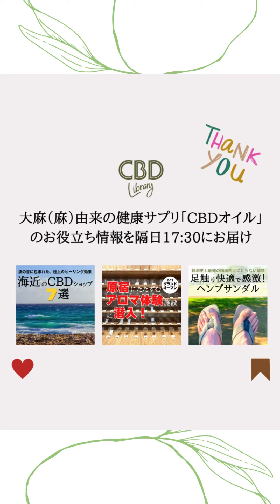ぜいたく過ぎるCBDアロママッサージ［葉山で体験］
2024年の取材はじめは、美しい海と壮大な富士山が望めるこの街・葉山の隠れ家的プライベートサロン「SANDRA」さん。

ベッドは1台、完全予約制のプライベートが保たれた空間。

乳幼児連れのママや男性もウェルカム！なのも嬉しいですね。

経験27年以上のセラピストの極上の技術と1,000mgのCBD、と30種から選べる精油を贅沢にブレンドしたアロママッサージを体験しました。

駅まで無料送迎ありのおもてなしは、リゾート地ならではです。

翌朝の目覚めもバッチリで、身も心もWで癒されました。

サンドラ
神奈川県三浦郡葉山町一色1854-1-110
ＪＲ逗子駅東口/京浜急行・新逗子駅下車送迎車20分
2005年にオープンした老舗アロマサロン。貴重なCBDマッサージを受けられるパワースポット

▼日本最大級のCBDオイル専門のセレクトショップ『CBD Library』

▼日本全国のCBDショップ検索サイト『CBD Library』